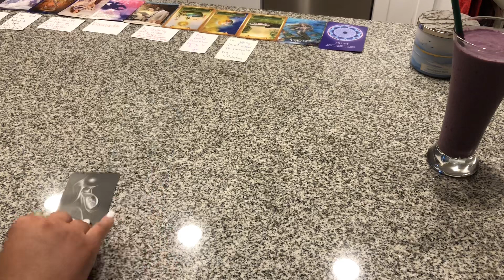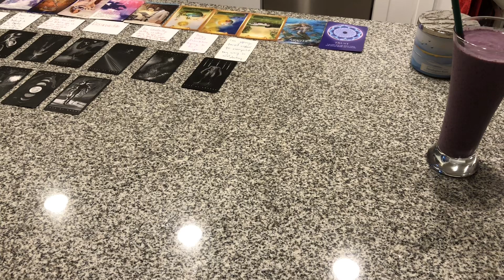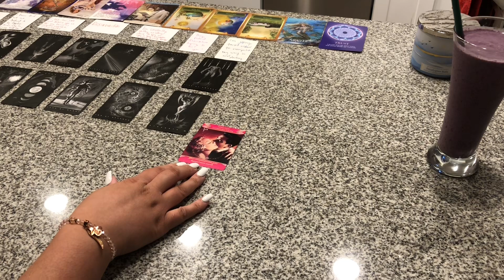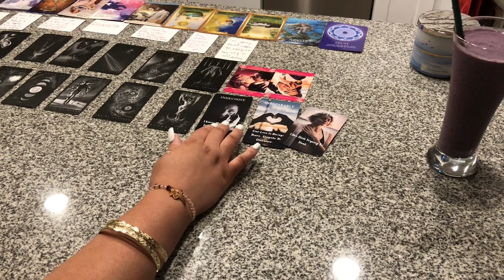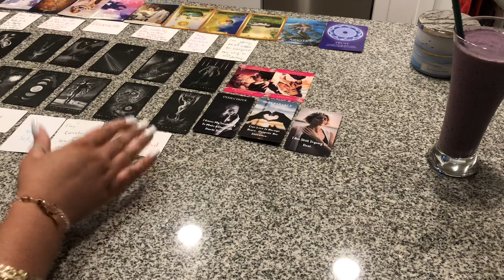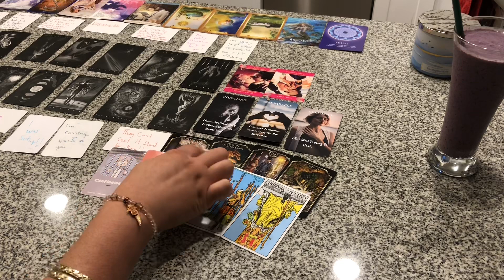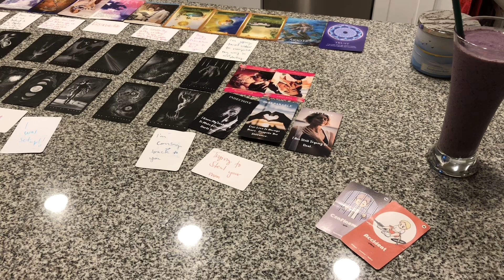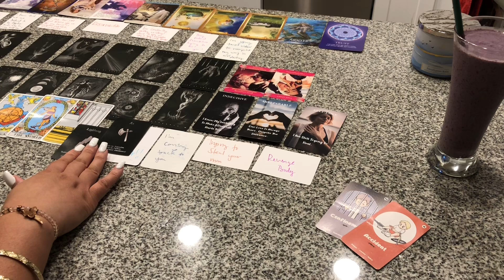UR DIVINE MASCULINE IS GETTING PREPARED TO START COMING BACK TO U SOON DIVINE FEM AFTER A SET UP💕😘